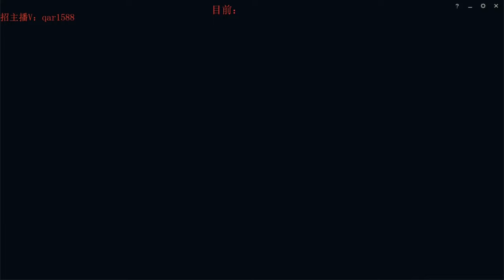[渣米] Zhami Talon vs Neeko | KR GrandMaster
Challenger Talon mid vs Neeko

ZhaMi (渣米) Challenger chinese Talon super server

14.7